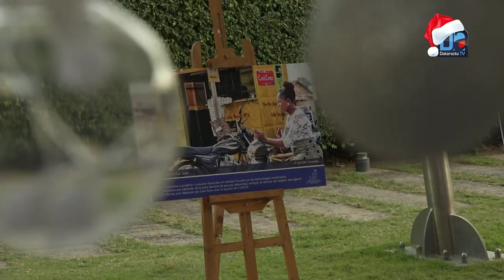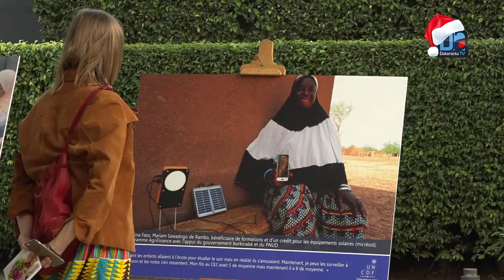Développement économique local : l'UNCDF expose le concept " localme" a travers des photos